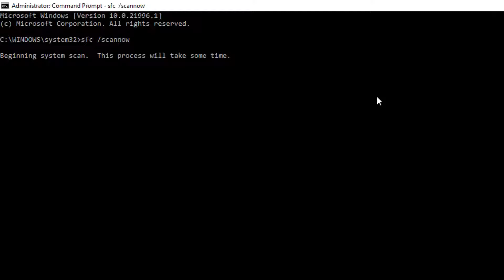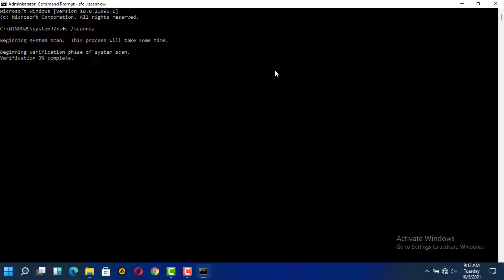How To Fix Green Screen Of Death GSOD Error - Windows 11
In This Tutorial How To Fix Green Screen Of Death GSOD Error - Windows 11